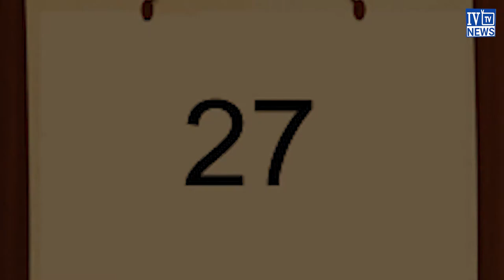अक्टूबर 27 का इतिहास